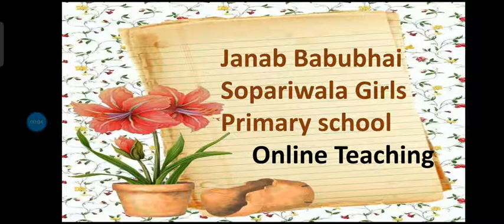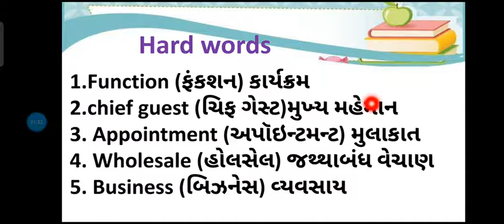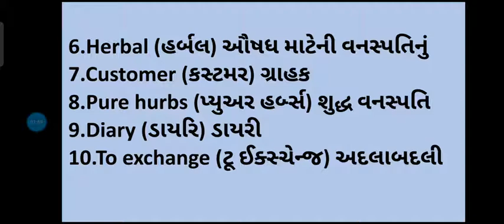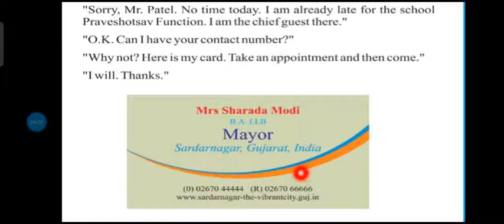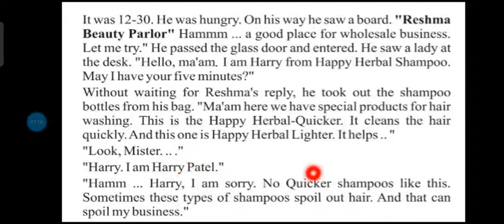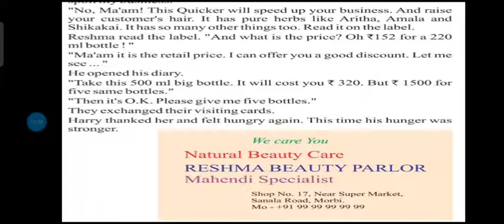std 7 English sem 1 Unit 3 Yes,I will (Activity 3 Can i have your five minutes?)